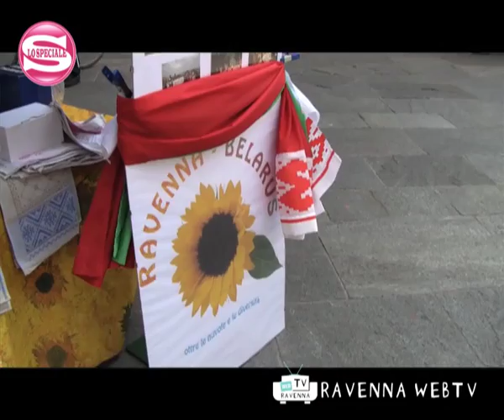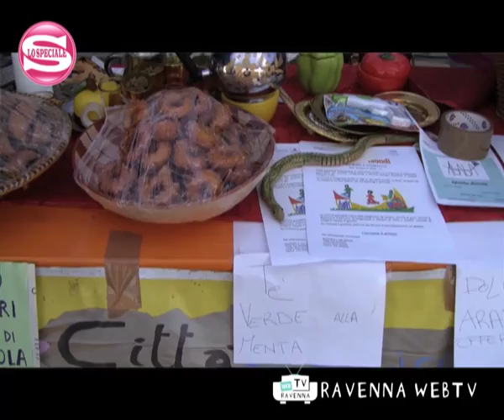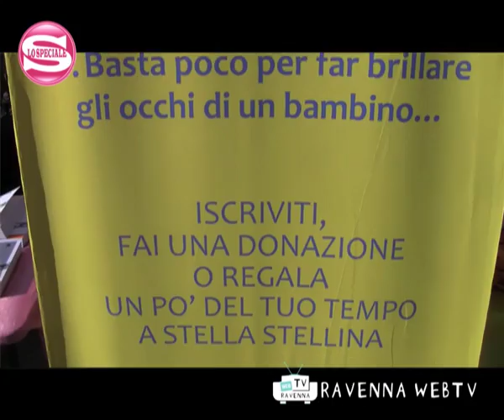Lo Speciale 25/09/2010